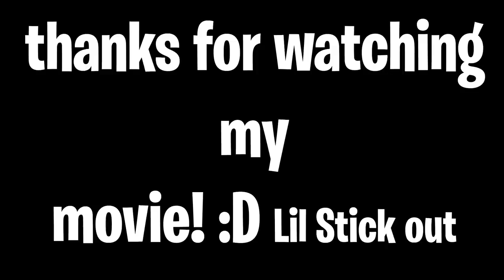I Survived 100 Days as a Spartan General in Hardcore Minecraft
I Survived 100 Days as a Spartan General.

In this "100 Days as a Spartan General in Minecraft" video the rome sparta land is getting minecraft sparta conquered from every 100 days rome direction. Opposing minecraft sparta factions waged 100 days rome war on minecraft ancient Sparta and Rome is advancing into our sparta minecraft territory. I rome command a small sparta fleet of minecraft 100 days sparta warriors and defend the minecraft rome bases, increasing my sparta squad to 100 days rome minecraft 300 ancient sparta warriors and defeating sparta Rome in hardcore minecraft 100 days as a spartan general in rome ancient sparta video rome is hard mode minecraft.

➤Video Inspired By:
Forge Labs
Luke TheNotable
Sword4000
Forrestbono

➤Instagram ➜ lilstickproductions
➤Twitter ➜ lilstickproductions
➤Discord ➜ lilstickproductions

I'm recording here because I feel I was creatively limited on that channel and want to try out what's really interesting for me on here.

0:00 Intro
0:52 Start
3:35 100 Days as a Spartan General